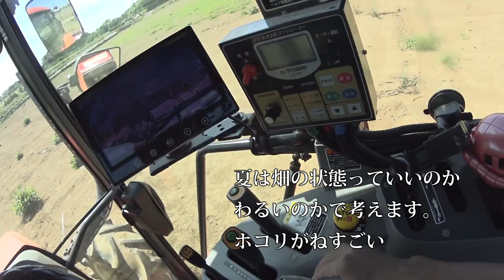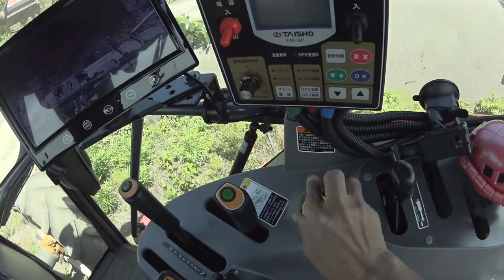【会社員実家農業手伝う】2021夏のロータリー作業クボタMZ755アースロータリー240前はニプロ使っていた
関連動画
4隅の残耕を抑えるトラクター耕耘方法?美しい田んぼ or 畑を作る?